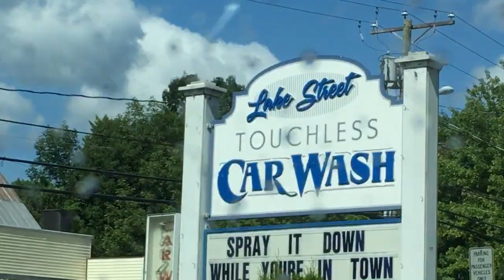GONE FOREVER: *RARE* AUTEC EV-2 || Lake Street Car Wash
*November 2018 Update*: Unfortunately, this beautiful AUTEC EV-2 system is now gone forever. It was replaced with a Mark VII ChoiceWash XT with new dryers. This sucks as most of the car washes up in farther New Hampshire are modern Mark VII machines. R.I.P AUTEC EV-2. :(

While I was in Bristol NH for vacation, our car was covered in spots and dust after that AWFUL HydroSpray Rainmaker at the Tenney Mountain Car Wash, I wanted to film Bristol’s ONLY Automatic car wash. I’ve been through this was before when I was little, but I never knew it had an EXTREMELY RARE system.

When we pulled in, I noticed that the automatic wash had 2 wash arms and they looked kinda funky. So at first, I thought this was going to be a RARE Oasis XP, but when we pulled up to the pay station (which was a Hamilton unit), I realized I was DEAD WRONG. It turned out to be something even RARER. A AUTEC EV-2!

This has to be the RAREST AUTEC system in existence. There are only a few of these left in the entire world and they are at risk of being replaced with more modern systems. These are even RARER than the AUTEC ATF-1, which is a system that is still being manufactured, but is very rare. I remember that the Circle T Car Wash in Manchester NH had one of these alongside a Belanger FreeStyler but sadly, both were replaced with Mark VII ChoiceWash XT systems.

I don’t know exactly when this was installed but since these unusual and RARE systems were introduced in the early 2000’s, I’m going to assume this was installed in 2002. This wash looks pretty outdated and the dryers are losing their power as they did a pretty bad job, but they were better than the dryers at the HydroSpray Rainmaker.

The wash shown in this video was the video was the $13 Gold Wash which included:

*Undercarriage Wash
*Tire Cleaner
*2 Pass Foaming Presoak
*High Pressure Wheel & Rockers
*Tri-Foaming Wax
*High Pressure Top & Arms Rinse
*Drying Agent
*Final Rinse
*Blowers

Wash Quality: pretty good! The triple foam coverage was nice and the way the high pressure rinse nozzles move up and down with the machine going slowly made sure that all of the soap was rinsed off. The dryers were pretty bad but hey, they are old AUTEC dryers so what do you expect? Besides that, this wash worked really well and I’d highly recommend checking this wash out to anyone who is in the Bristol Area!